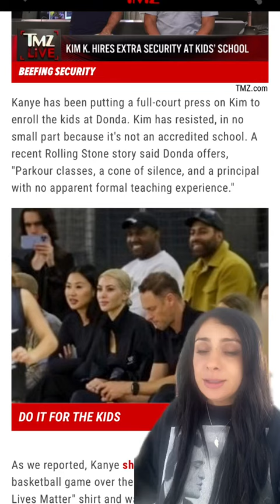Kim Kardashian Hires Extra Security To Protect Kid’s School After Ye Revealed School’s Name Online